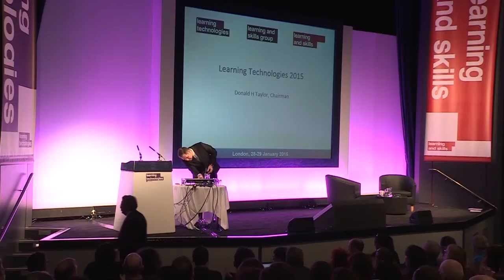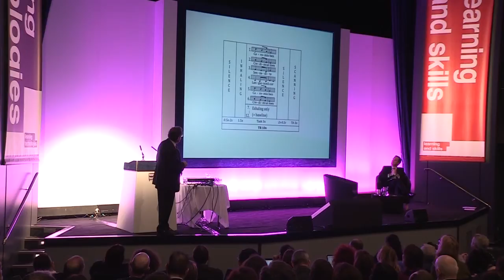Robert Winston: The expanding mind - LT15 Conference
We are one of the planet’s most successful species. Why? Because we are able to learn, recall what we have learned, and share it with one another. In this opening keynote for day two of the conference, Lord Robert Winston will explore how these abilities have shaped us as humans, and the implications they have for us today.  How do neural pathways strengthen with repetition – and does the fact that they do mean rote learning is optimal? If we are all natural learners, does this mean that everyone has the same intellectual chances in life? And if not, then what inhibits us in using our brains to their full potential?  Lord Winston is uniquely placed to explore these issues. He has played a leading role in medicine and child development in the UK, and has broadcast many series for the BBC around the human mind, development and memory. His softly-spoken, self-deprecating humour belies his achievements in a wide range of fields.